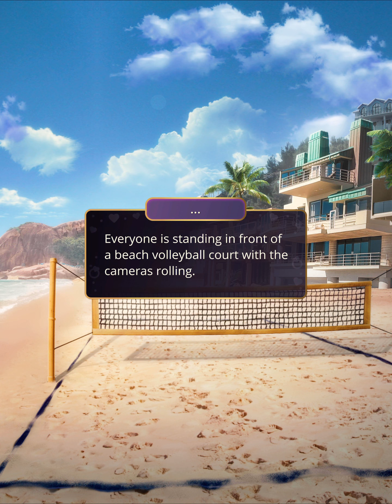🌹The One - Season 1 - Episode 2 | Romance Club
Natalie gets to know some of the contestants, bemoans her new lack of privacy, learns to play beach volleyball and gets to rescue a sea turtle.